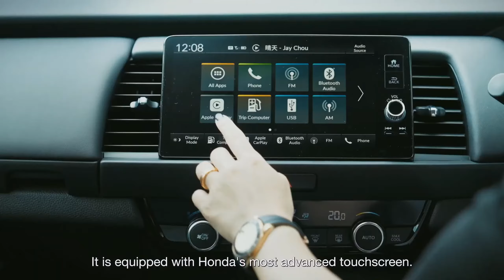New 2025 Honda Jazz eHEV Introduce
The 2025 Honda Jazz eHEV is a subcompact hybrid hatchback that offers a blend of efficiency, practicality, and modern technology. Known for its spacious interior and versatile design, the Jazz eHEV continues to appeal to urban drivers and those seeking a reliable and economical vehicle. With its hybrid powertrain, the Jazz eHEV provides an eco-friendly driving experience without sacrificing performance or comfort.

Performance and Capability
Hybrid Powertrain: The 2025 Honda Jazz eHEV features an advanced hybrid powertrain that combines a 1.5-liter i-VTEC petrol engine with two electric motors. This setup delivers a total system output of approximately 109 horsepower, providing smooth and efficient performance.

E-CVT Transmission: The Jazz eHEV uses an electronic continuously variable transmission (e-CVT) that seamlessly manages power delivery, optimizing fuel efficiency and ensuring a refined driving experience.

Driving Modes: Offers three driving modes—EV Drive, Hybrid Drive, and Engine Drive—allowing the vehicle to automatically switch between electric, hybrid, and engine power depending on driving conditions and battery charge levels.

Fuel Efficiency: With its hybrid technology, the Jazz eHEV achieves impressive fuel efficiency, with an estimated consumption of around 62 mpg (4.5 L/100 km), making it an economical choice for daily commuting and city driving.

Handling and Ride Comfort: The Jazz eHEV features a MacPherson strut front suspension and torsion beam rear suspension, providing a balanced ride and handling that enhances comfort and stability on the road.

Exterior Design
Compact and Modern Design: The 2025 Jazz eHEV maintains its compact dimensions, making it ideal for navigating tight urban environments. Its sleek lines, aerodynamic profile, and bold front grille contribute to its modern and youthful appearance.

LED Lighting: Equipped with LED headlights, daytime running lights, and taillights, the Jazz eHEV offers improved visibility and a contemporary look.

Wheels: Available with stylish alloy wheel designs ranging from 15 to 16 inches, complementing the vehicle's overall design.

Color Options: Offers a variety of exterior colors, including vibrant and classic shades, allowing buyers to personalize their Jazz to suit their style.

Interior and Comfort
Spacious Cabin: Despite its compact size, the Jazz eHEV boasts a spacious interior with a cleverly designed layout that maximizes passenger comfort and cargo space. The Magic Seat system allows for versatile seating configurations and easy folding of the rear seats to expand cargo capacity.

High-Quality Materials: The cabin features quality materials, including soft-touch surfaces and durable upholstery, creating a comfortable and inviting environment for all occupants.

Infotainment System: Comes equipped with a 9-inch touchscreen infotainment system that includes Apple CarPlay, Android Auto, Bluetooth connectivity, and a navigation system, keeping drivers and passengers connected and entertained.

Climate Control: Features automatic climate control with an intuitive interface, ensuring a comfortable cabin environment regardless of outside conditions.

Comfortable Seating: The Jazz eHEV provides supportive seating for up to five passengers, with options for heated front seats for added comfort during colder months.

The 2025 Honda Jazz eHEV is a compact hybrid hatchback that offers a compelling combination of efficiency, practicality, and modern technology. With its spacious interior, versatile design, and advanced safety features, the Jazz eHEV is an ideal choice for urban drivers seeking a reliable and economical vehicle. Its hybrid powertrain provides an eco-friendly driving experience, making it a standout option in the competitive subcompact segment.